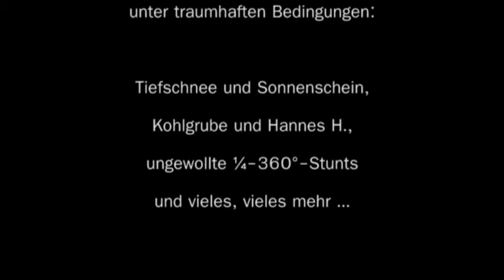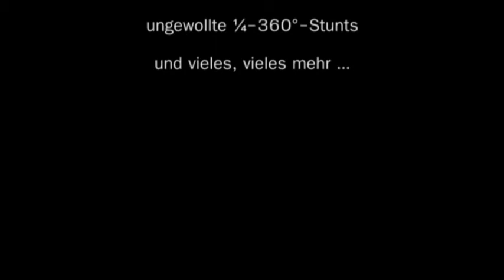Skitage in Alpbach 2013 - Ingos Film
Tiefschnee, Sonne, gute Laune und ein 7-Tage-Skipass -- was will man mehr?!